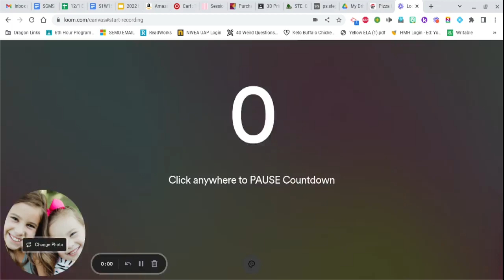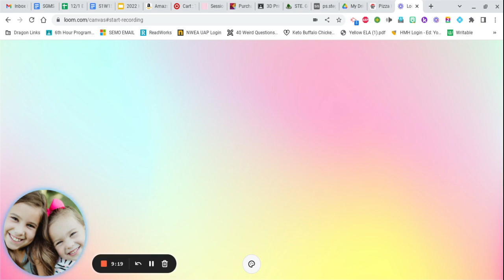The Emperor's New Clothes